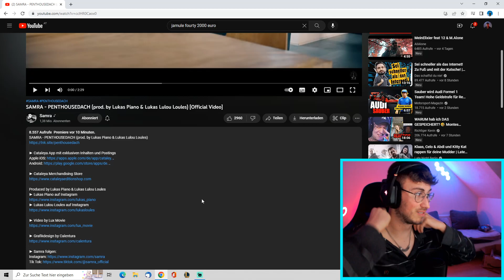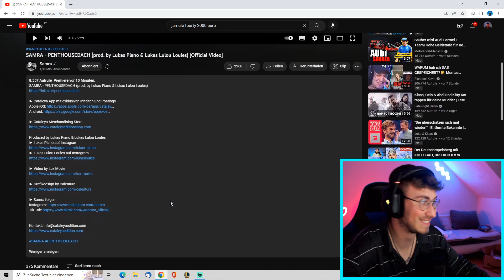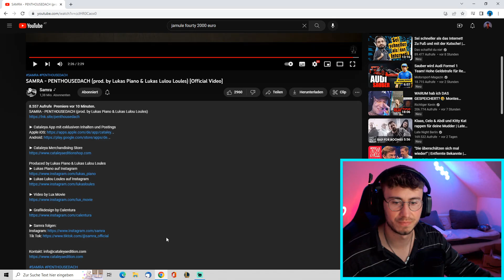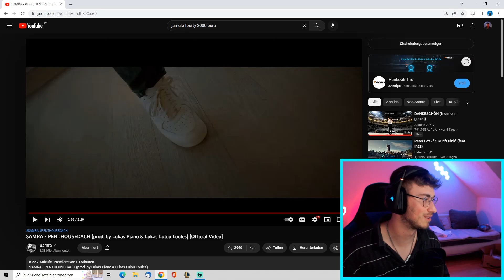Samra: Penthousedach | OhElias reagiert 🔴Live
Like da❤️🤌